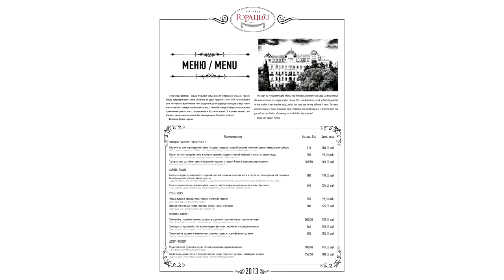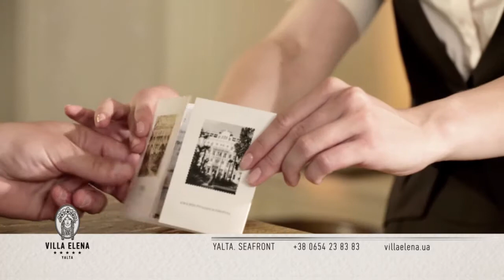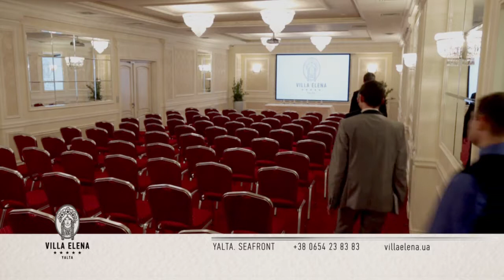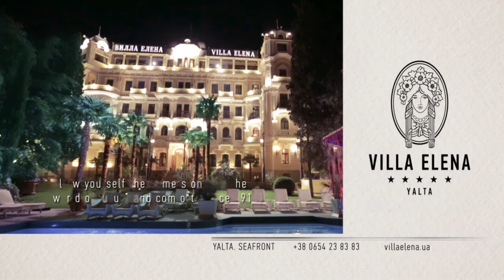VILLA ELENA - Best Marketing Campaign of the Year!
National accolade HOSPITALITY AWARDS 2013: Hotel VILLA ELENA recognized as the first in the category "Best Marketing Campaign of the Year." Thank you for your support and enjoy our video for the contest.